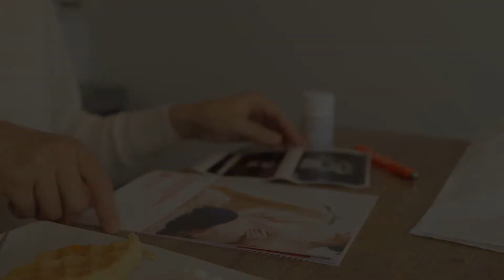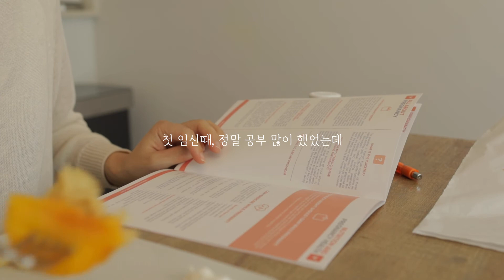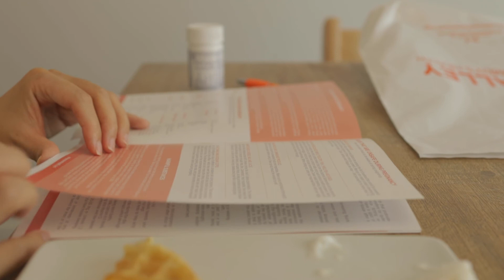Vlog 12 | A Long-Waited First Doctor's Appointment | 10 Weeks Pregnant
We finally got to go see our #2, Hoya. With Jane, the first doctor's appointment was around week 7, but possibly due to Covid, all the hospitals around here could only let me come around week 10 unless you have critical conditions.

The first appointment went well and now I am more in love with my second, Hoya